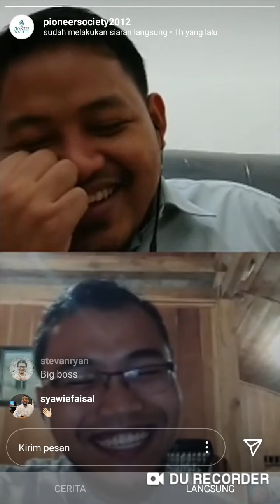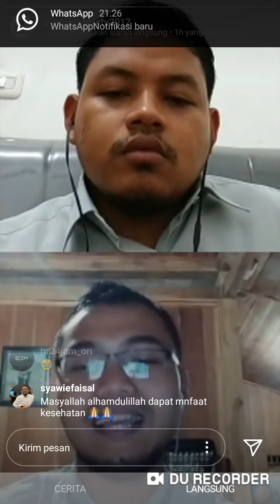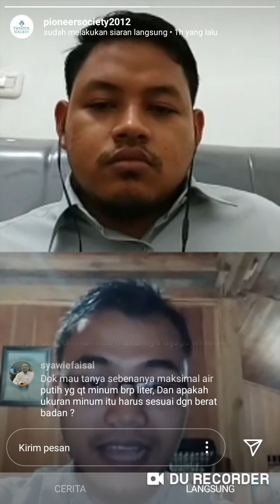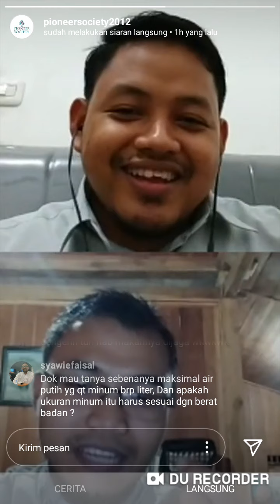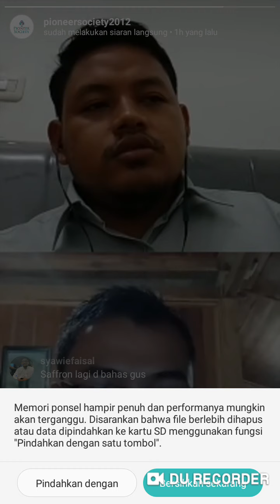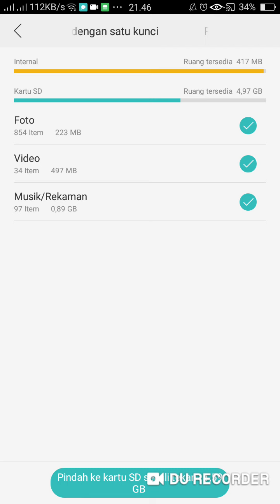SEHAT DAN BUGAR DI BULAN RAMADHAN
Bincang-bincang santai bersama Ustadz Shihab Iqbal Hidayat dibawah naungan PIONEER Society, yaitu Komunitas alumni Gontor tahun 2012. Membicarakan tentang bagaimana cara agar saat puasa tubuh tetap bugar dan apa saja Nutrisi serta gizi yang harus dijaga agar mendapatkan manfaat maksimal dari puasa di Bulan Ramadhan ini.